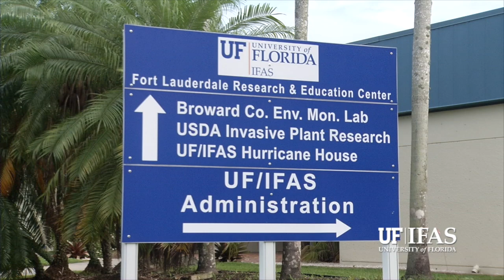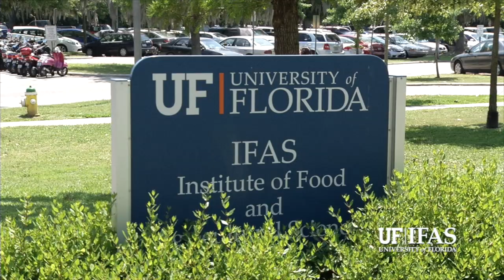UF/IFAS CALS Student Profile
Horticultural Sciences major Kiona Elliott explains why she feels that the College of Agricultural and Life Sciences is the best college at the University of Florida.